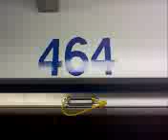Im at Storage Center in Hendersonville NC. 10 x 10 units available!